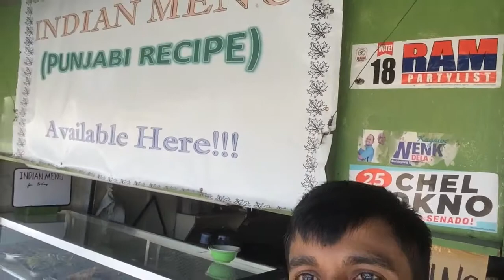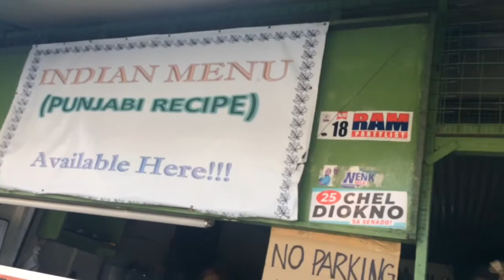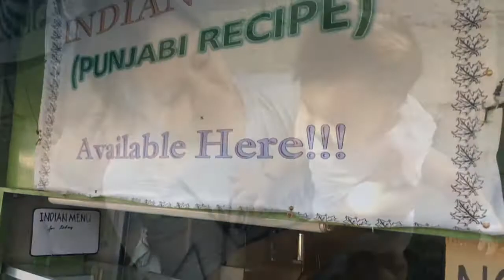Ekan special Filipino restaurant Indian samosa !! Vlog #18